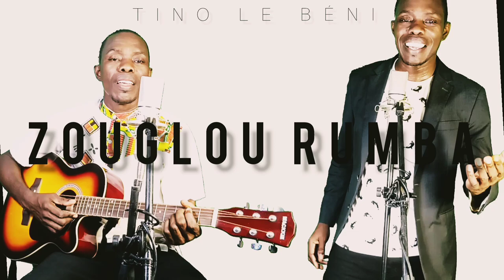TINO LE BÉNI: À toutes les mères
Cette chanson est une Rumba chantée par un zouglou, d'ou l'appellation ZOUGLOU RUMBA.